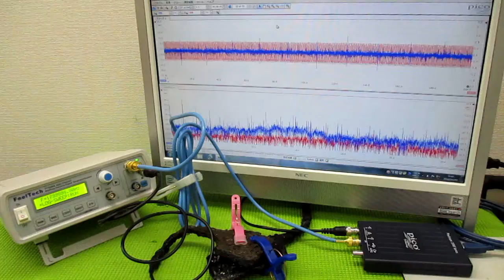メガヘルツの超音波発振制御技術 ultrasonic-labo